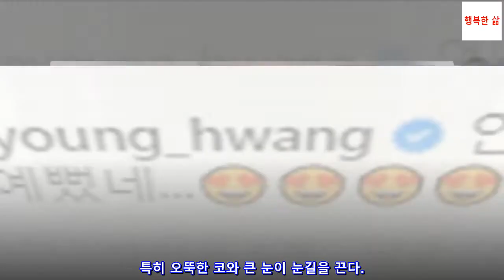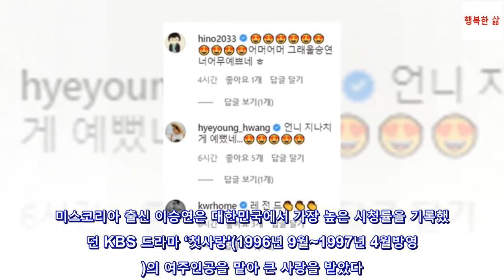올해 54세 여배우가 올린 리즈 시절 사진들, 댓글창 뒤집어졌다